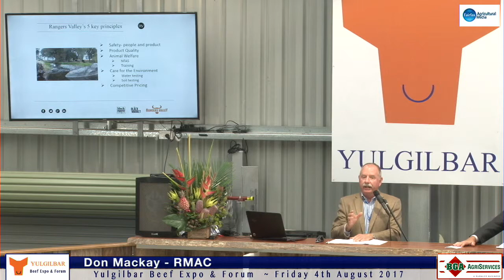Don Mackay RMAC